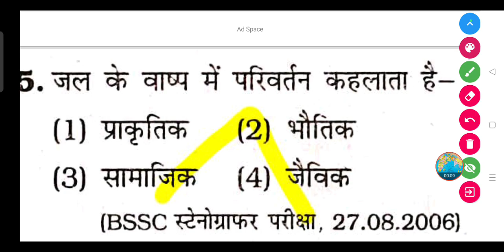जल के वाष्प में परिवर्तन कहलाता है-